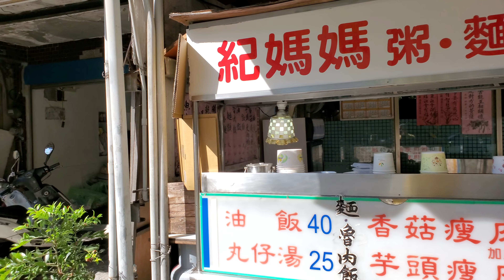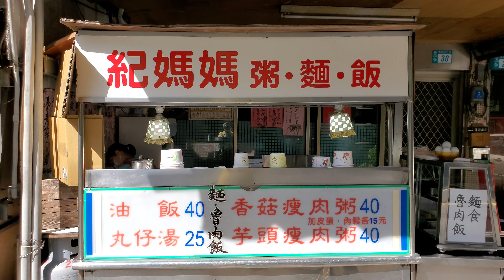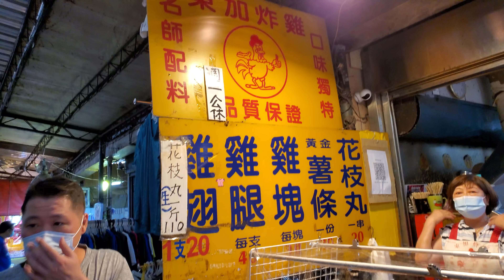*2021/07/15/永和區 紀媽媽粥·麵·飯+香港興發燒臘便當+溪洲公有零售市場【Meck大叔】【Meck大叔】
店名：香港興發燒臘便當
地址：新北市永和區勵行街104號（溪洲市場內）
營業時間：am08:00 - pm17:30（賣完提早打烊）
公休日：星期三
店名：紀媽媽粥·麵·飯
地址：新北市永和區秀朗路二段30號